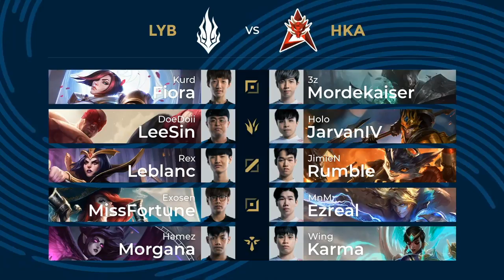[TH] LYB vs HKA | Week 1 Day 1 | PCS Spring Split (2020) | Liyab Esports vs Hong Kong Attitude